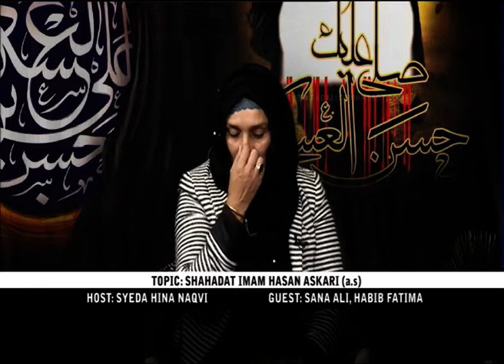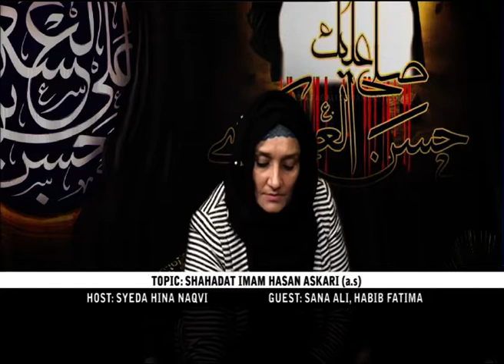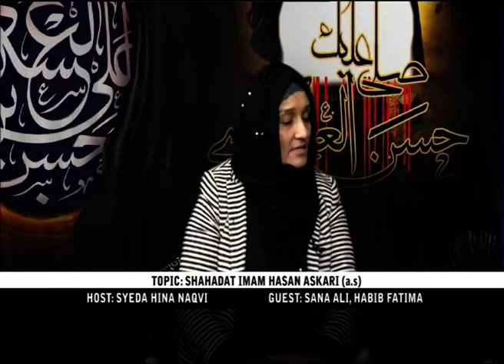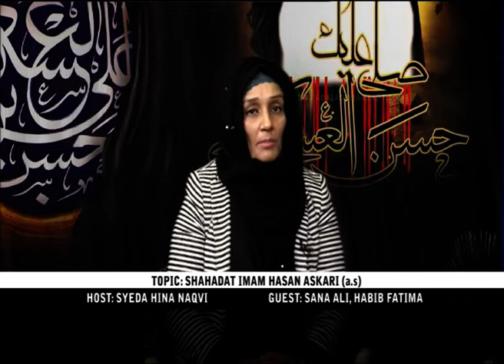MUHIBAN E ZAINAB S.A | SHAHADAT HASAN ASKARI a.s | 22nd Nov 18 | Part 2